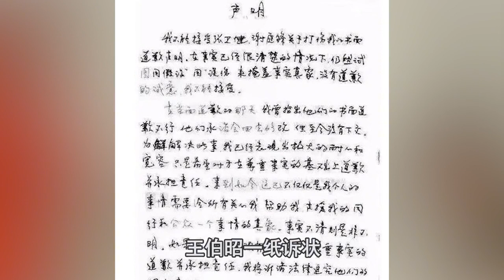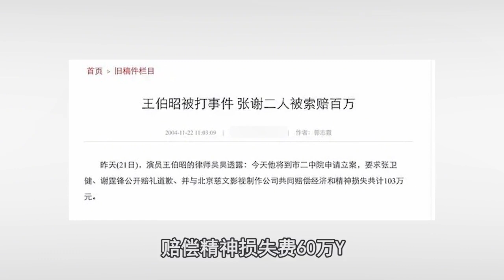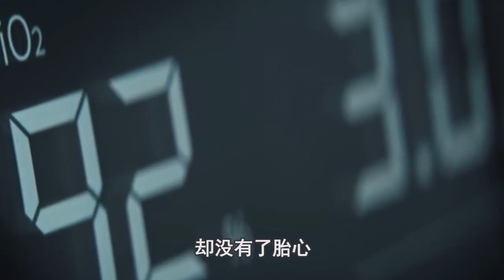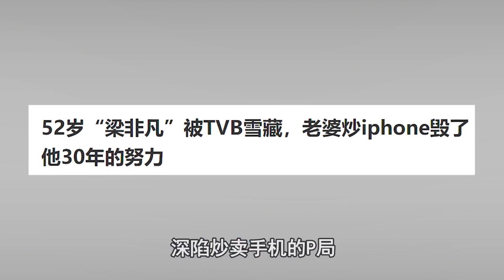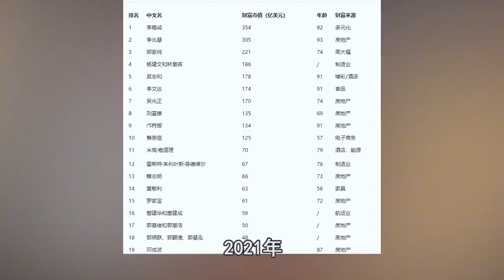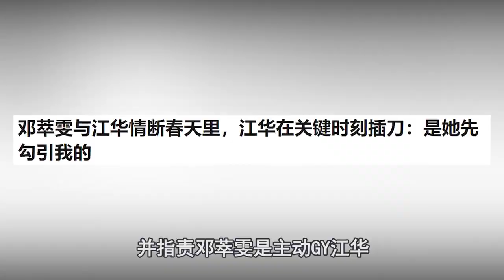TVB《西游记》主演现状：麦长青广州做志愿者，黎耀祥再演猪八戒